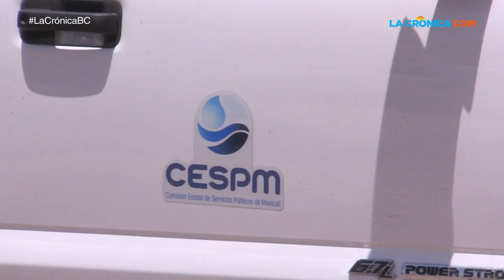Tubería vieja vuelve a provocar estragos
LaCrónicaBC Por segunda ocasión en una semana se rompió una tubería la colonia Prohogar, provocando la disminución de la presión del agua en las colonias aledañas, perdida de litros de agua potable, desvío de tráfico y lodazales. Video: Hilario Partida Díaz​